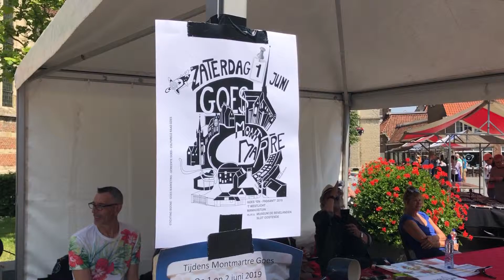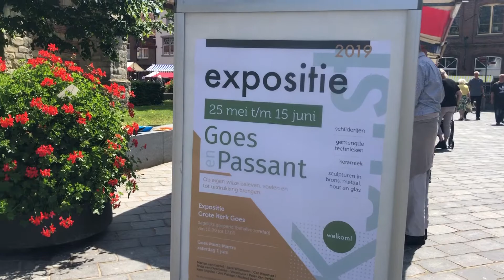PARIJSE SFEREN IN GOES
Voor de tweede keer werd er zaterdag 1 juni 'Goes Montmartre' gehouden rond de kerk, in de Singelstraat, Korte Kerkstraat, Zusterstraat, Manhuistuin en Museumplein. Met het prachtige weer, de toeristen en de vele kunstenaars waande je je even echt op Montmartre!